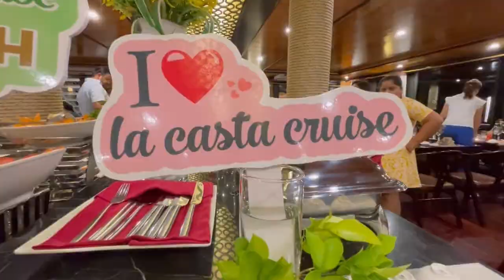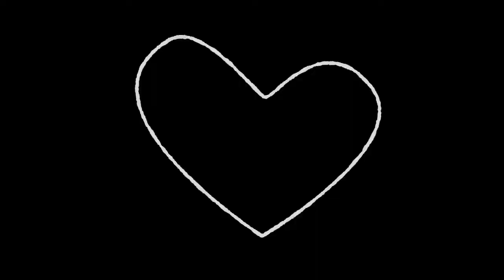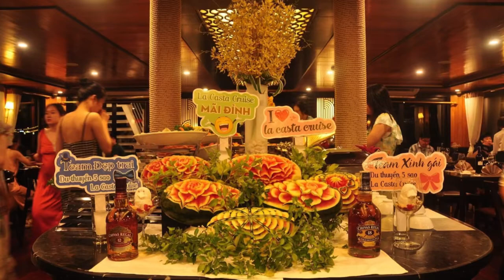VIETNAM HOLIDAY CRUISING HA LONG BAY | LAN HA BAY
Holiday Cruising from Harbour to Halong to Lan Ha Bay !
Vietnam Holiday 07162022

Experience the amazing view of Natural Lagoon at Haong to Lan Ha. Unforgettable experience.